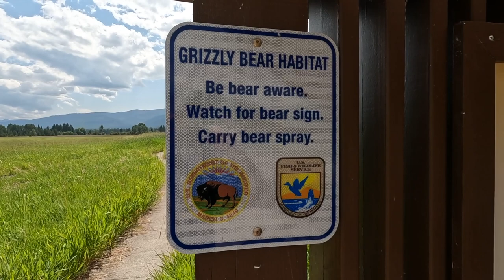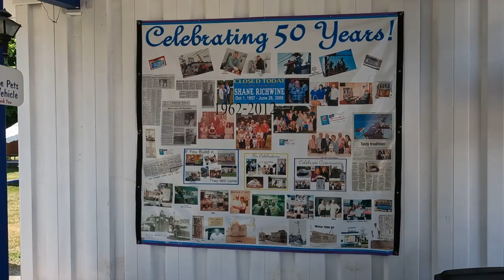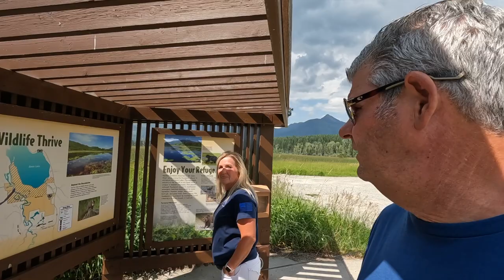WorkCamping with Benefits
❤️About This Episode::
Pam and I have our first work camping experience at The Silver Knot in Ronan, Montana.  Not only did we love doing this, we loved exploring more of Montana from here.

📙Contents:
00:00 - Opening
00:51 - TheRoadSMITHS Intro
01:06 - Intro
01:25 - 4th of July
04:03 - Richwines Burgers
04:59 - Swan Lake Wildlife Refuge
07:49 - What did we Do?
10:19 - McDonald Lake
11:58 - Flathead Lake
16:49 - Up Next
17:08 - Outro

👫ABOUT US
We are Ken and Pam Smith, aka TheRoadSMITHS.  We are empty nesters from Texas who sold our Texas home in 2021, bough an Alliance 310RL fifth wheel and are traveling North America with our faithful Aussie, named Meka.  Join us as we experience the beauty, build new friendships with the people we meet, and show you not only the Epic locations but the “hidden gems” that North America has to offer.

f    Facebook:TheRoad SMITHS

Video Creation Tools:
🎥 Video and Audio Equipment: Canon M6Mark2, Sigma and Canon Lenses, Mavic 2 Pro Drone, Go Pro 10, Go Pro 7, Rode Wireless Go2, Rode Video Micro, Blue Yeti Nano, Neewer Tripods, Neewer Ball Mounts
💻Video Editing: Apple M1 Mac,Apple Final Cut Pro

TheRoadSMITHS Amazon Store